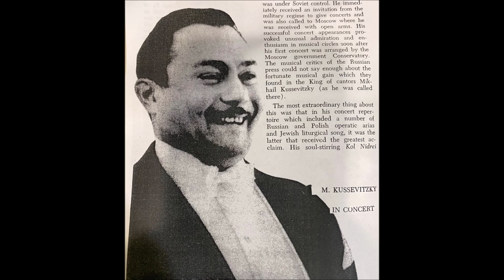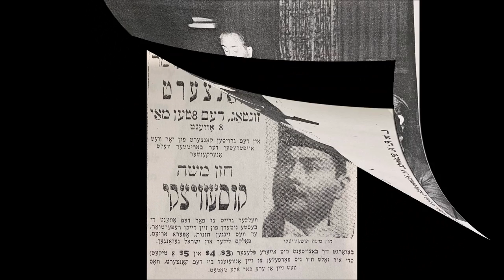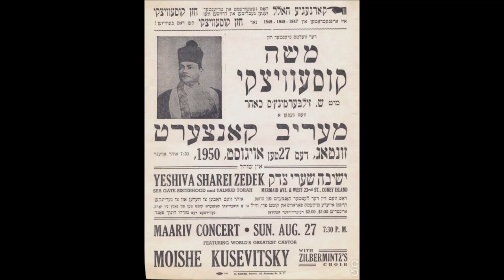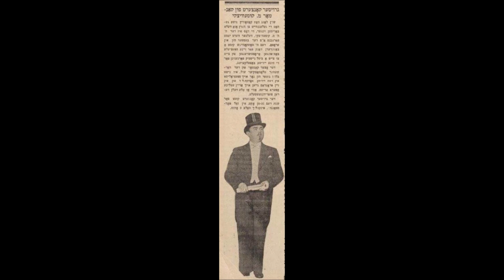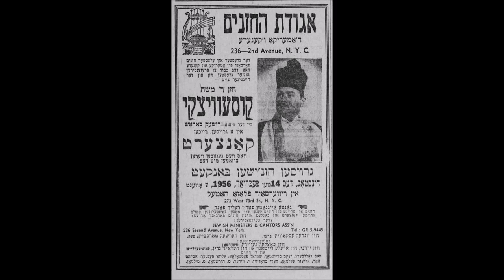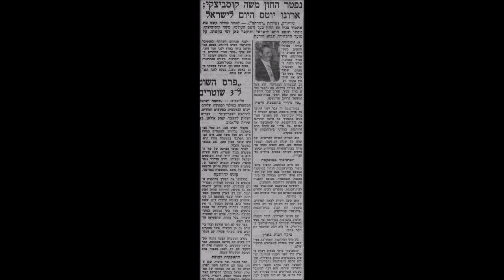Cantor Moshe Koussevitzky Z"L - Der Alter Chazzan (Concert 1954 Tel Aviv)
Der Alter Hazan - Moshe Kosvitsky - Composed by Shlomo Yehoshua Wiser Lyrics Shalom Skunda - Conducted by Hanan Winternitz - Yiddish Concert in Tel Aviv 1954
Moshe Kussevitsky
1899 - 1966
There's a famous Hebrew saying, Al Ta'am Varei'ach Ein Lehivakei'ach - You can't argue over taste or smell. This is a very fortunate epithet in regards to taste in Chazanut and Chazanim. Everyone's an expert and every Shul-going Jew knows what a good Chazan is.

Whilst not everyone will agree that Moshe Kussevitsky was the finest Chazan who ever lived (see above!), it's inconceivable that anyone would say that he wasn't at least, one of the finest.

Moshe Kussevitsky is regarded generally as the Chazan's Chazan. He was possessed of an outstanding, well-trained, tenor voice of extraordinay range and flexibility and an innate understanding of the art of Chazanut.

Moshe was born on June 9th 1899 at Smargon in Vilna, Lithuania and came from a background of Chazanut. Moshe was the oldest of the four brothers, with Jacob, Simcha and David and, as is well-known, they all went on to become famous Chazanim in their own right.

Moshe began his career at the age of eight as an alto in the choir of Chazan Shlepak and as he grew up he toyed with the idea of becoming an artist or a sculptor. Fortunately, however, he accepted a position as Chazan at the Vilna 'Savel's Shul' and in 1927 he auditioned for the plum position in Poland at the 'Tlomazke Shul' in Warsaw where, against the finest opposition, he was awarded the post. He took the opportunity to study voice and music and throughout his life he always learned Torah.

Being in such an illustrious job, his fame spread around Europe very rapidly and soon he was travelling to Brussels, Antwerp, Vienna and London to give concerts.

During the second world war Moshe took his family to Russia and adopted the name Mikhail Kussevitsky. While he was there he sang in the operas Boris Goudenov, Tosca and Rigoletto.

When he returned to Poland he gave a concert at which the ambassadors of the United Kingdom and the United States were in the audience. As a result of this concert he obtained visas for both countries and came to England until 1947, when he went to settle in America.

Moshe continued to travel and concertise all over the world and there will probably be people reading this who will recall his appearance at the Royal Albert Hall, London, on 13th March 1955. Fortunately he also made numerous recordings and, even though they were produced on comparatively primitive equipment, it is still possible to appreciate the exceptional quality of his voice and his singing on those that have been re-recorded today.

The last post he held was at the famous Temple Beth El in Boro Park, Brooklyn.

Moshe died on August 23rd 1966 and is buried in Jersualem.